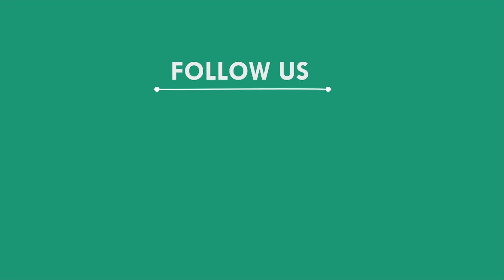ଦେଢ଼କେଜିରୁ ଅଧିକ ବ୍ରାଉନ ସୁଗାର ଜବତ, ୪ ଗିରଫ, ବାଲେଶ୍ୱର